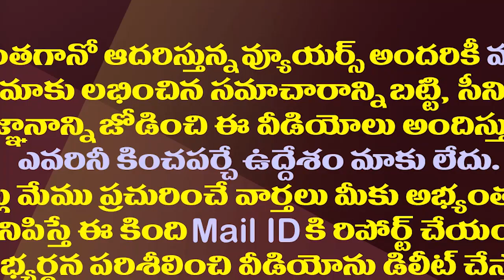టీడీపీ, బీజేపీకి ఒకే దెబ్బకు ఝలక్..జగన్ మాస్టర్ ప్లాన్| YS Jagan's Strategy Against TDP and BJP